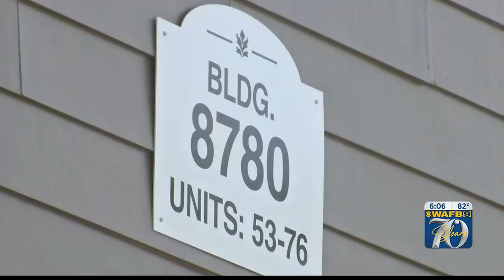New housing development in north Baton Rouge to expand affordable housing initiative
What was once known as crime-infested Elm Grove Garden apartments is now the Capstone of Scotlandville.